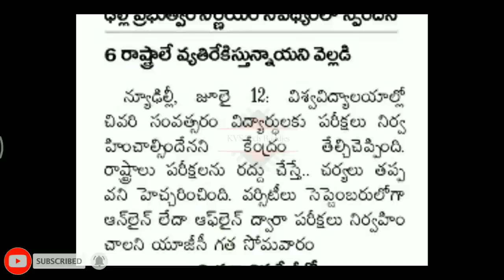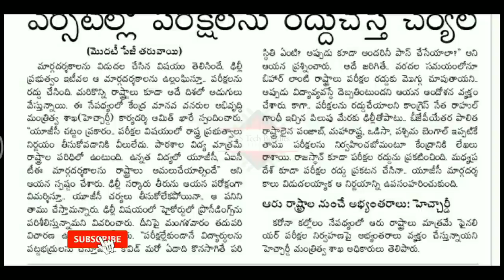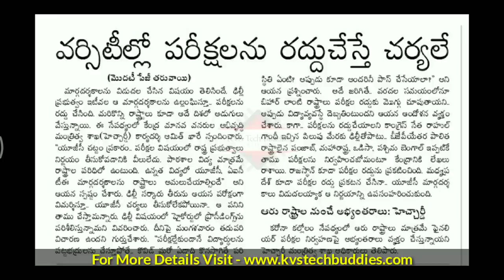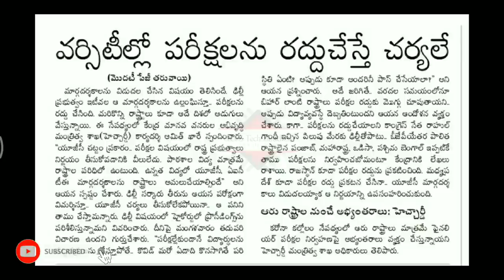AP BTECH, DEGREE AND PG COURSES | AP Degree Exams 2020 | B.Tech Exams 2020 | Decission by Government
10th class board exam ts,
10th public exam ts,
ts 10th class board exam 2020 postponed,
10th public exam ts 2020,
ap 10th board exam 2020 postponed,
ts 10th exam schedule,
ts 10th exam schedule 2020,
ts ssc 10th exam 2020,
10th class ssc exam ts,
ts 10th ssc exam date 2020,
10th exam start ts,
ts 10th public exam time table 2020 in telugu,

ts inter results 2020 news,
ts inter paper correction 2020,
ts inter 1st year maths 1a question paper 2020,
ts inter 1st year chemistry question paper 2020,
ts inter 2nd year chemistry question paper 2020,
ts intermediate result 2020,
ts inter 2nd year physics question paper 2018,
ts inter answer sheets,
ts inter admissions 2020,
ts open inter admissions 2020,
ap open inter admissions 2019,
ts inter board,
ts inter board latest news 2020,
ts inter board exam 2020,
ts inter board latest news,
ts inter board results 2020 date,
ts inter botany question paper 2019,
ts senior inter chemistry blue print,
ts sr inter chemistry blue print,
ts inter chemistry,
ts inter chemistry question paper 2019,
ts inter chemistry question paper 2018,
ts inter chemistry question paper 2020,
ts inter correction,
ts inter chemistry question paper 2017,
ts inter commerce,
ap inter chemistry guess paper 2020,
ts inter duplicate memo download,
inter results 2020 ts date,
ts inter exam date 2020,
ts open inter exam date 2020,
ts inter exam date 2020 news,
inter memo download ts,
ts inter exam,
ts inter exam 2020,
ts inter english,
ts inter exam news,
ts inter exam 2020 news,
ts inter exam results 2020,
ts inter english question paper 2020,
ts inter evaluation,
ts inter first year results 2020,
ts inter first year results 2020 date,
ts inter first year hall tickets 2020,
ts inter first year exam date 2020,
ts inter first year question paper 2019,
ts inter first year english question paper 2020,
ap inter first year english model papers,
ts inter students fire,
ts inter guess paper 2020,
ts inter grading system 2019,
ts inter gurukulam notification 2020,
ts inter gurukulam 2020,
ts inter hall tickets,
ts inter hall tickets 2020 without date of birth,
ts inter hall tickets 2020 name wise,
ts inter hall tickets 2020 release date,

Ap degree exams update || ap btech exams update || ap pg exams update